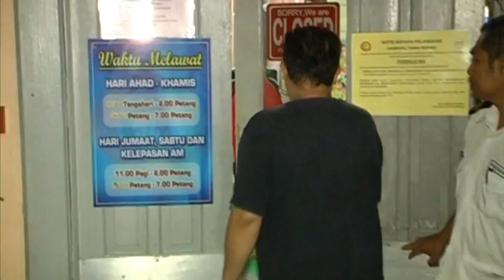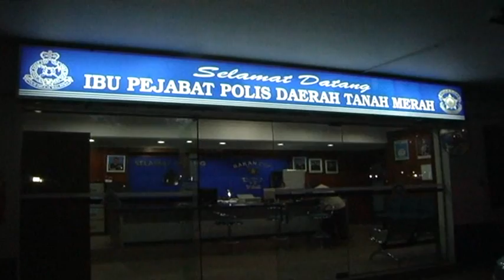丧子之痛迷失理智 丹州父母冒领女婴 [20161116]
吉兰丹丹那美拉一对夫妇近来痛失亲生骨肉，没想到在绝望悲痛推动下，昨晚到医院冒名带走刚出生5天的女婴。所幸警方迅速破案找回女婴，逮捕这对夫妇，而卫生部下令全面调查发生偷婴案的丹那美拉医院。